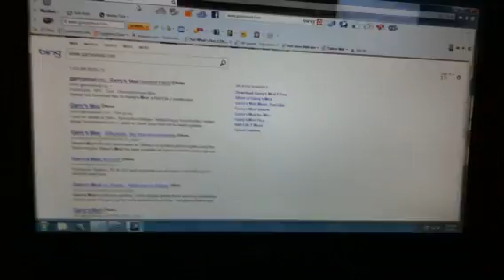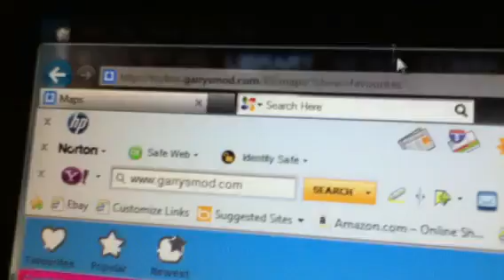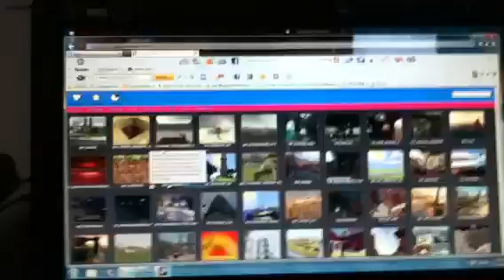Gmod toybox website found!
I found this secret I think this is strange
Website of the toybox not much good
But I'll show more later enjoy I guess